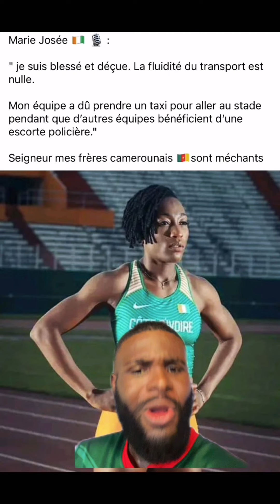Le Cameroun 🇨🇲 manque de respect aux athlètes ivoiriens 🇨🇮